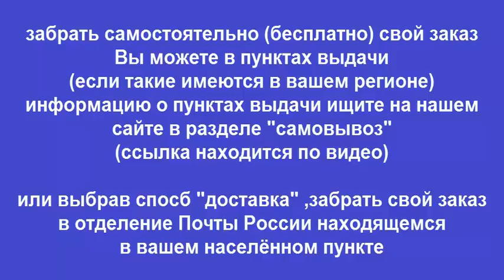Руководство по ремонту HONDA CR-V